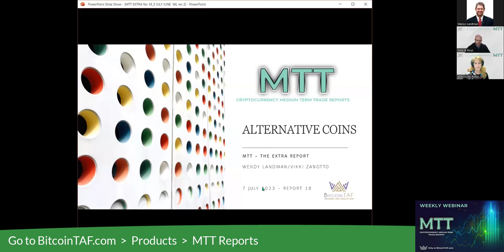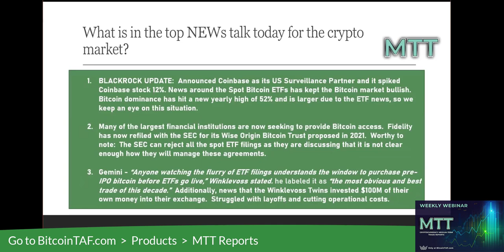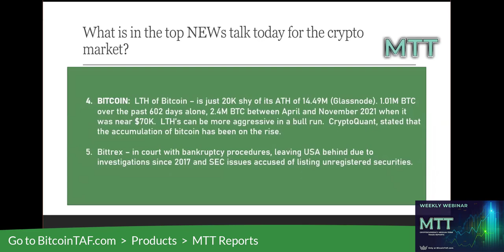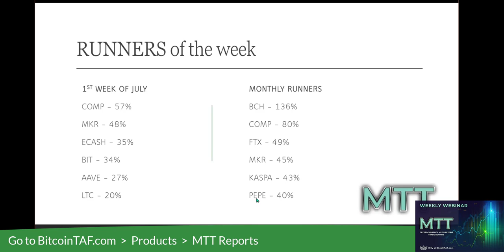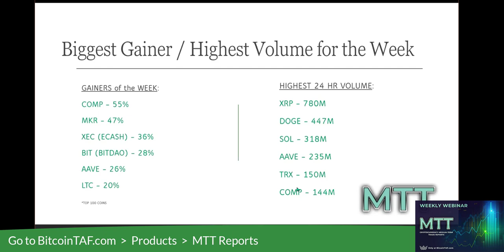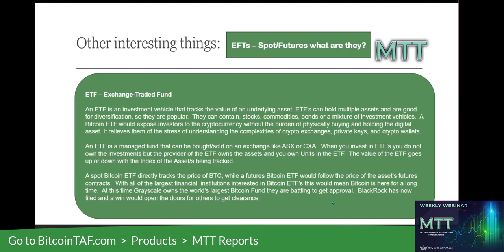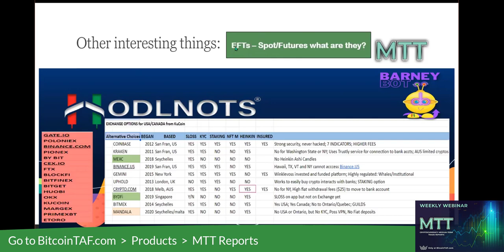USA Exchanges Explained, Bitcoin ETF, Crypto Updates